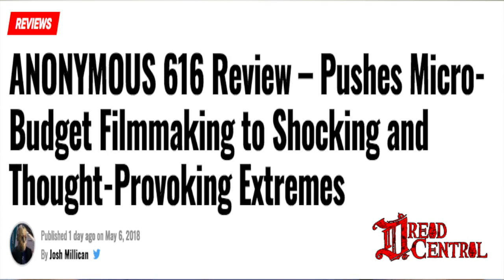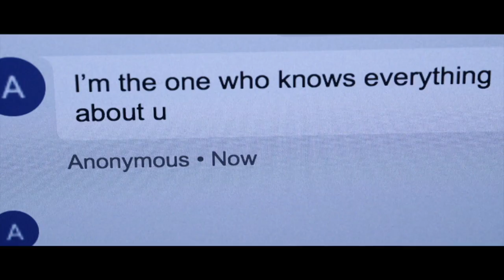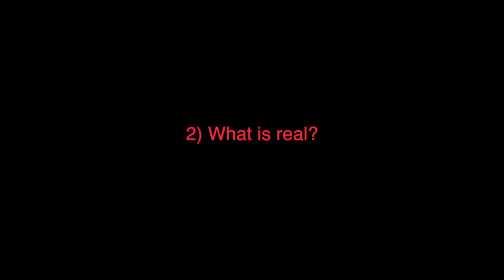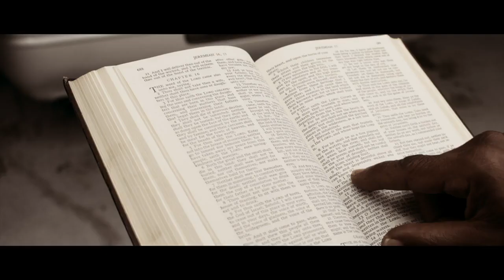ANONYMOUS 616 - "Explained"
Writer/Director Mike Boss explains his first film ANONYMOUS 616 -- Watch the film FIRST for free on Amazon Prime!